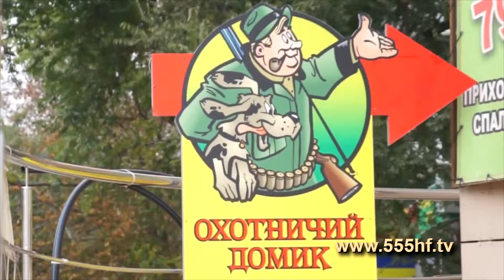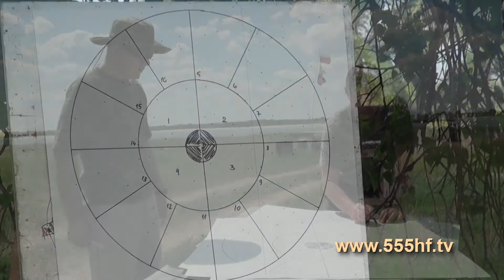На стрельбище.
Залогом успешной охоты является так же меткая стрельба по зверю, или птице. Многие начинающие охотники не умеют правильно принимать стрелковую стойку, определять упреждение цели, а так же стрелять "на вскидку", "в штык", или "в угон". О том, как все это правильно делать, Вам и расскажет в этой программе Алексей "Партизан" и его друг, Мастер Спорта Международного Класса по стендовой стрельбе, Председатель Федерации Снайпинга по Курской области, Стародуб Владимир Иванович.